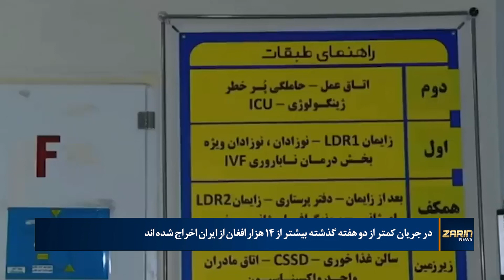ابراز امیدواری جاپان به سرمایه گذاری در افغانستان|خبرهای سه شنبه 3 دلو/ 23 جنوری تلویزیون جهانی زرین